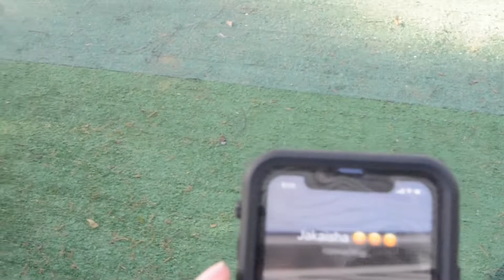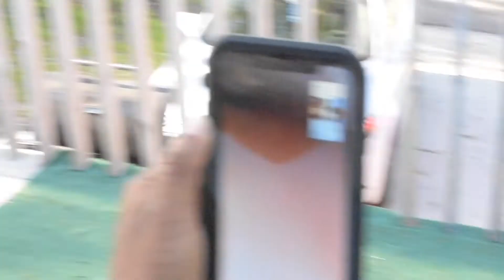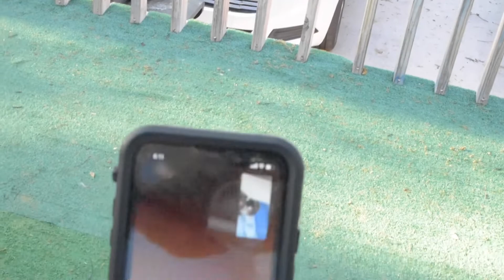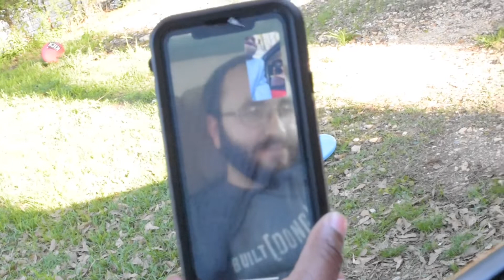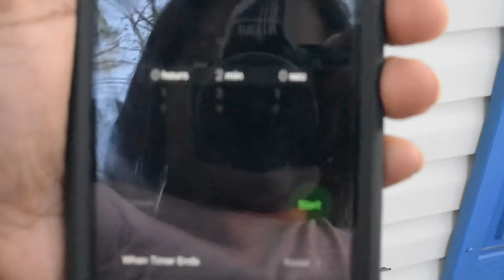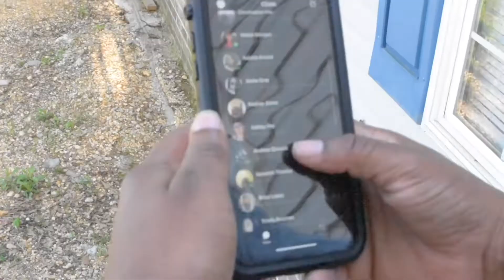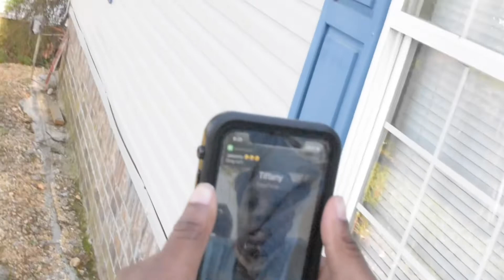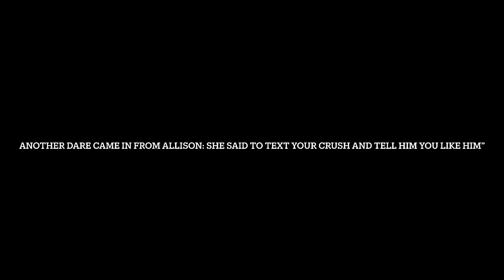FaceTiming friends and doing their dares part 1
FaceTiming my friends and doing their dares. Shoutout to the Ireland boys for coming up with this video idea! We tried to do more people but most people wouldn’t answer the phone.

Kasnation2020